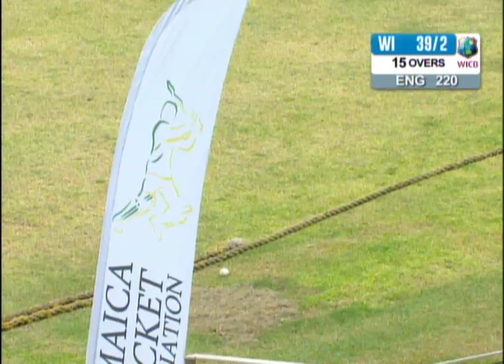West Indies Highlights WestIndies vs England 3rd ODI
108 All Out
Shaquana Quintyne 21
Deandra Dottin 20
 Shermaine Campbell 18
Anisa Mohammed 10

Jenny Gunn 5-0-8-2
Alex Hartley 7-0-25-2
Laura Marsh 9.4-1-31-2